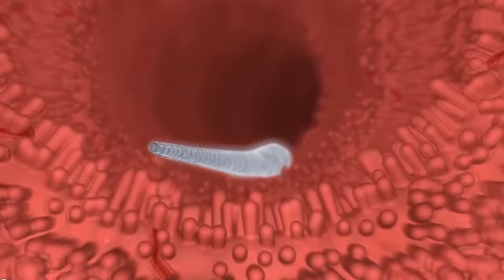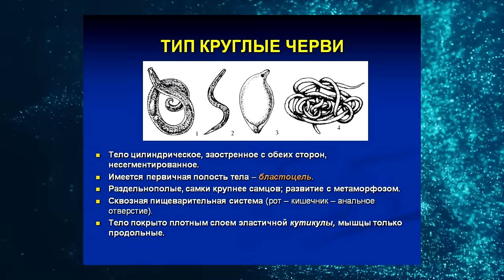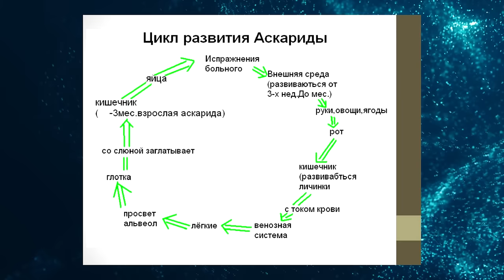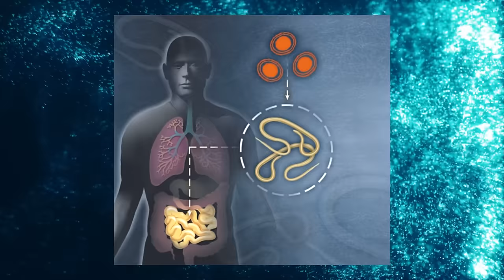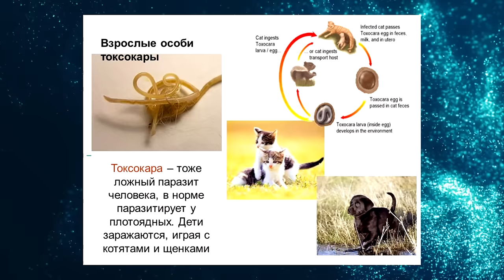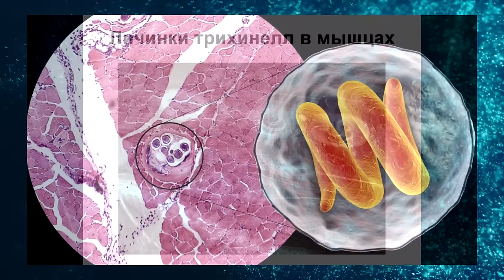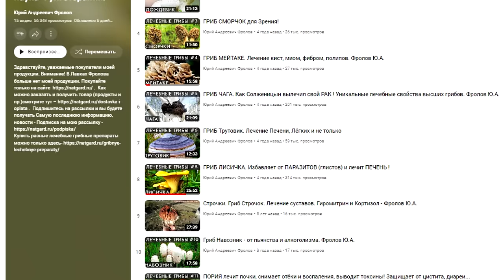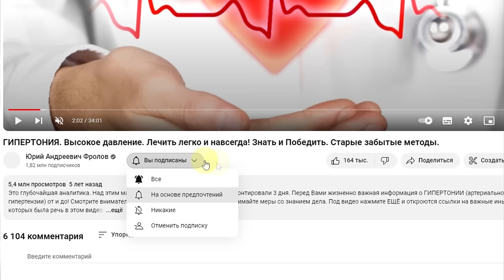ГЛИСТЫ есть у всех! Где ОНИ живут в НАС, как ИЗГНАТЬ? Часть 1 - Круглые черви!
Я не хочу Вас пугать, я хочу Вас предупредить и спасти! Знайте: чем опасны гельминты, как те или иные виды глистов попадают в организм человека и живут там, что едят, к чему приводят, какие надо пройти исследования, анализы, как их вывести из организма, чтобы не убить Почки и Печень, какие правила гигиены необходимо соблюдать, чтобы свисти к минимуму шанс заполучить паразитов, вновь? Смотрите 1 часть 3-х серийного видео - про круглых червей, или нематод! Глистов надо гнать из организма, а не убивать внутри него!
Я разберу: Остриц, Оскарид, Токсокар, Власоглава, Трихинелл, Анкилостом. Чем их вывести из организма? Ниже даны важные ссылки:

👁️ Навигация (тайм-коды): но смотрите всё!
0:00 Важное сведения о чём видео!
2:29 3 класса паразитов! Чем они опасны?
04:29 Что назначают врачи от паразитов?
07:55 Круглые черви - 90% всех заражений!
08:20 Острицы
14:33 Оскариды
28:28 Токсокара
33:54 Власоглав
36:37 Трихинеллы
43:09 Анкилостома
46:06 Как безопасно избавится от паразитов?